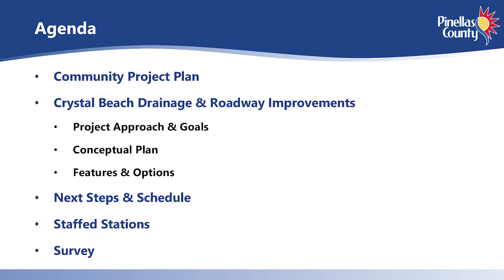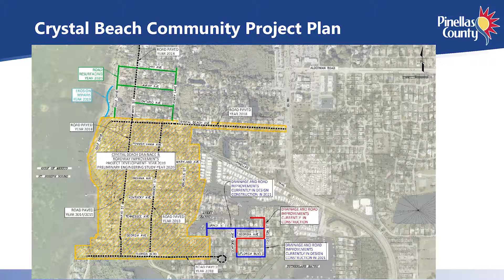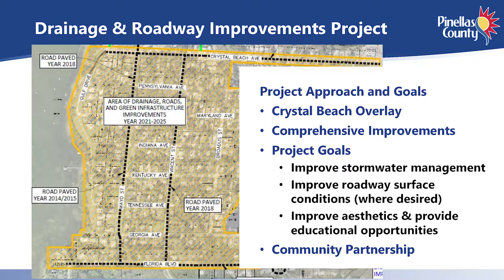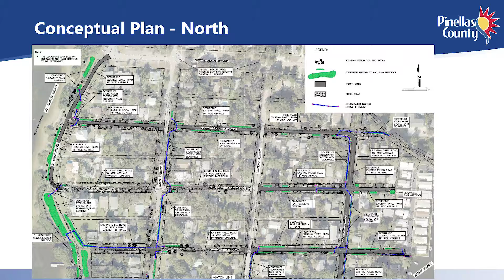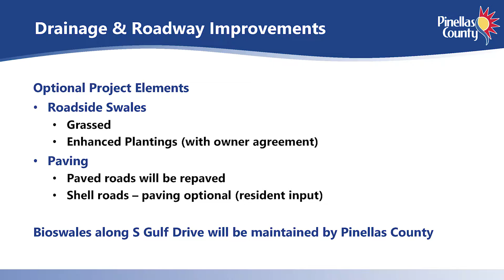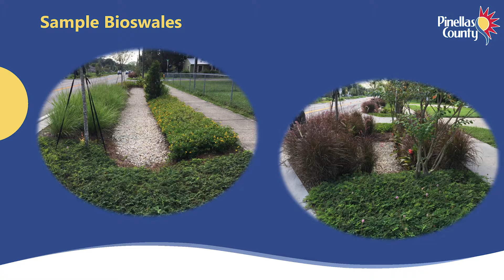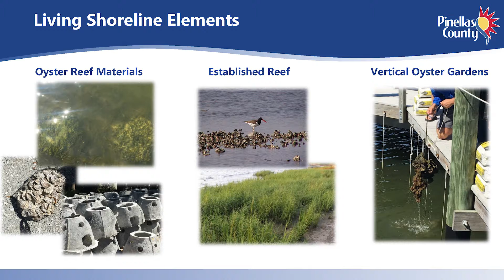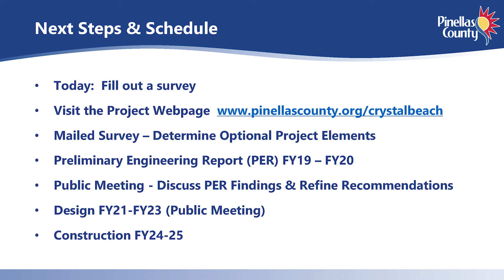Crystal Beach Drainage and Roadway Improvements